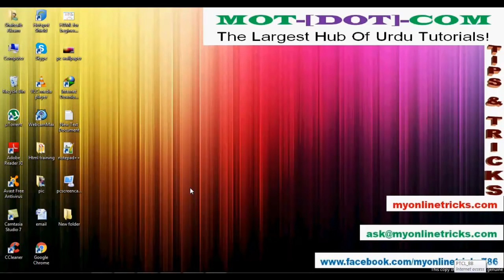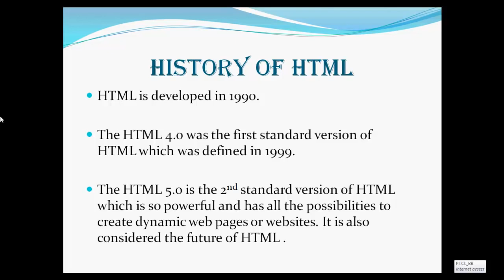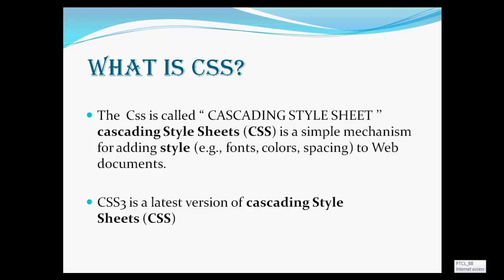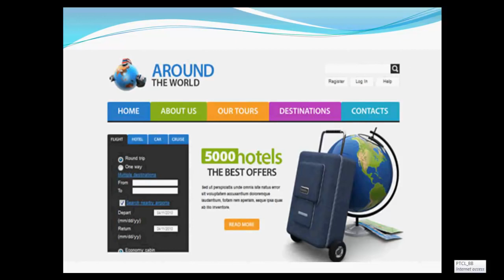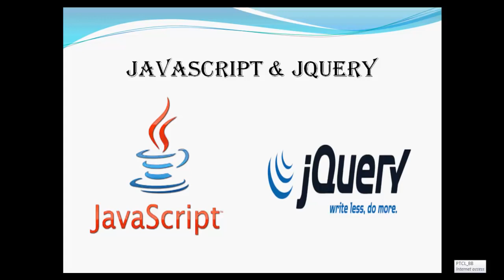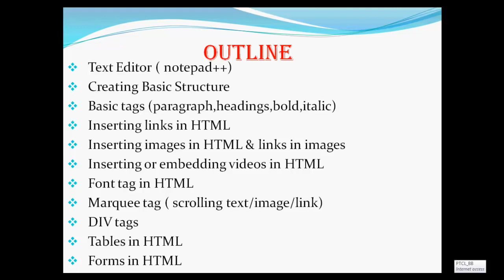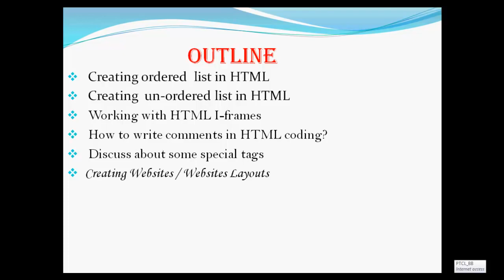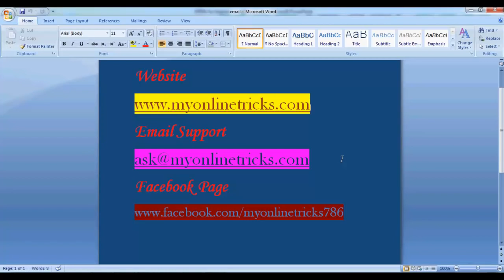Complete HTML guide course in Urdu Hindi part 1 introduction